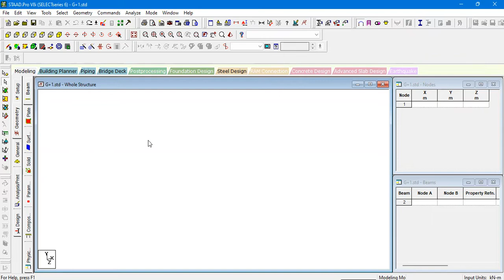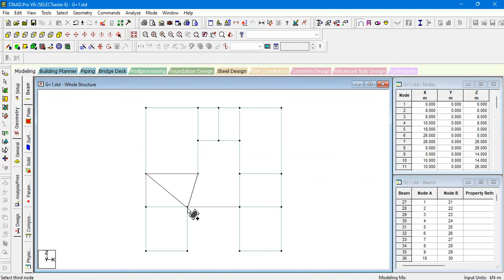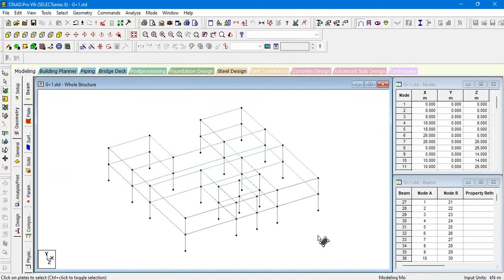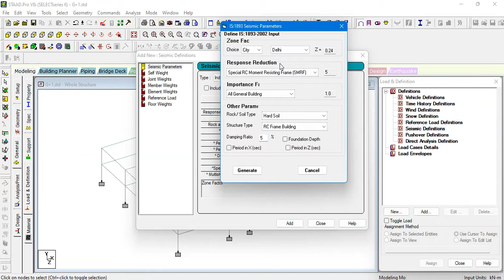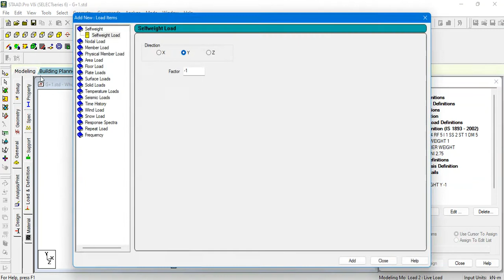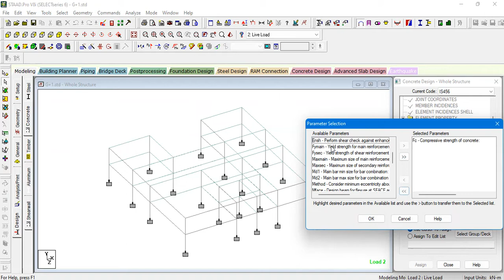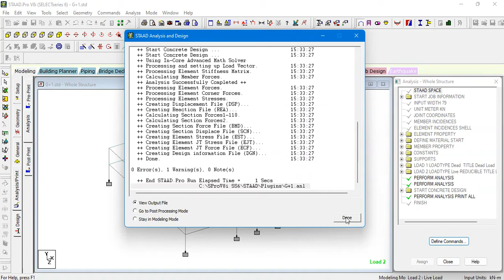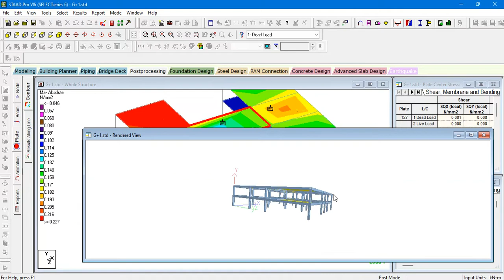G+1 Building Design using Staad Pro V8i series 6 || AES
staadpro, Buildingdesign, # Civilengineering,

In this Video lecture, you are able to learn about Complete Building Design In STAAD Pro V8i Software.